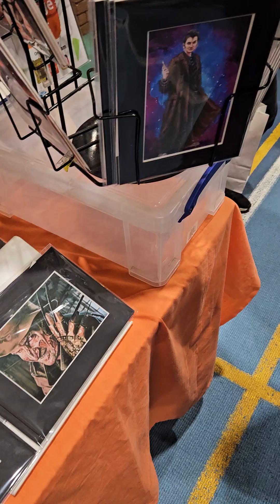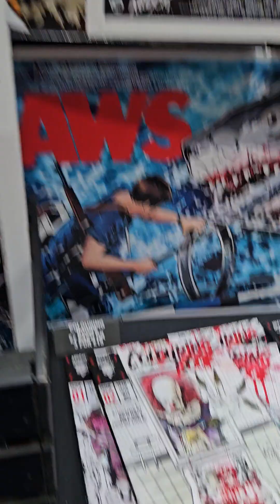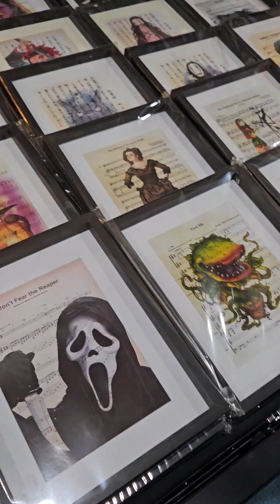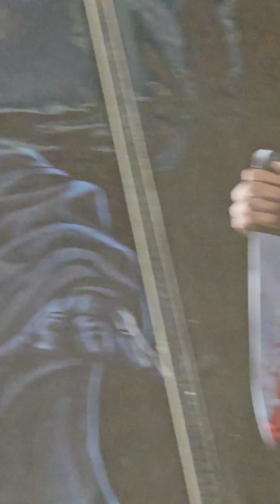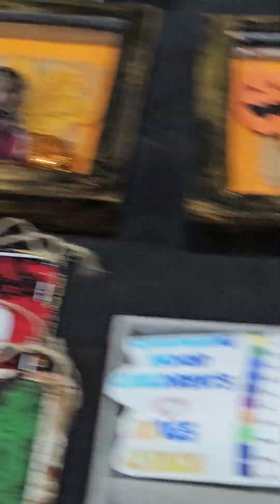Horror Fest - Hull - 28/10/2023 Part 1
second time been at my local horrofest this year was better than last in my opinion